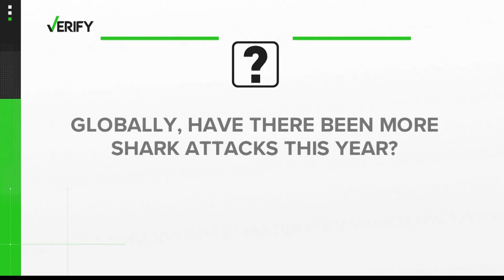Have there been more shark attacks this year?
The numbers paint a pretty steady story.